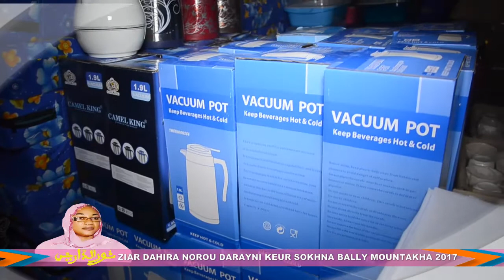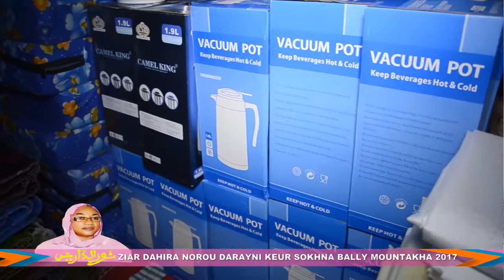Ziar Dahira Norou Darayni Keur Sokhna Bally Mountakha Le 30 mai 2017